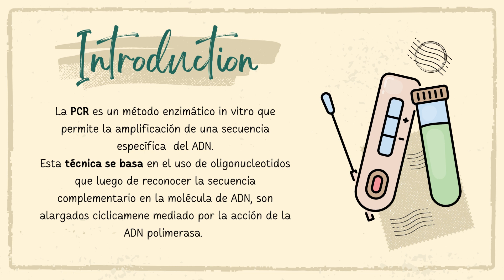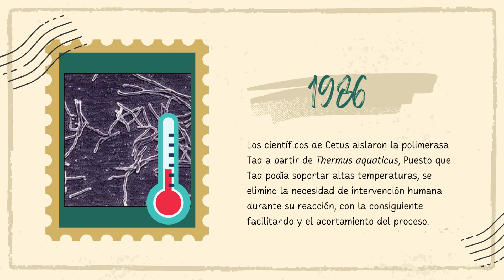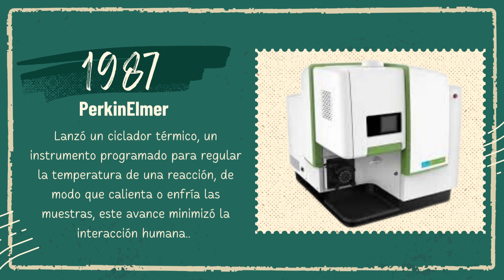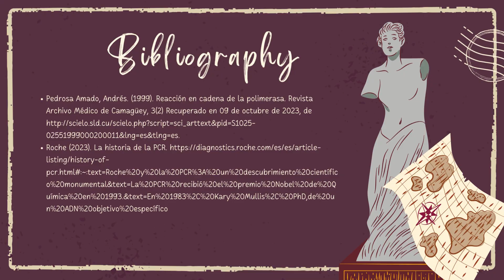Historia de la PCR